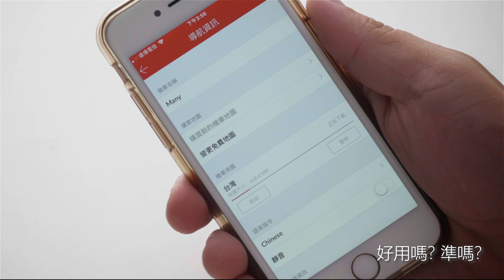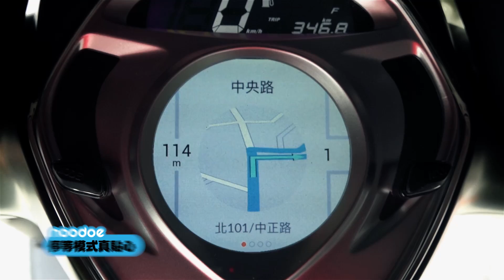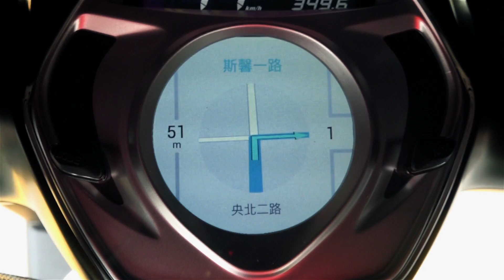【Moto7特別企劃】Noodoe導航指路？可以取代手機嗎？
聽說KYMCO的Noodoe車聯網 導航功能升級了

這次終於可以跟估狗一樣導航了！

但...真的好用嗎? 準嗎? 跟一般手機導航有什麼不同?

就讓小編親自試給你看吧